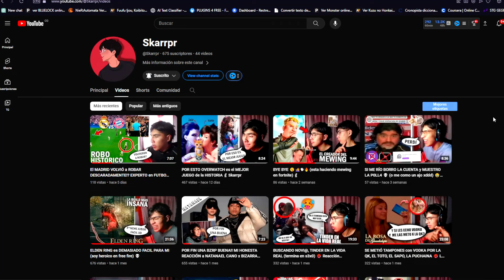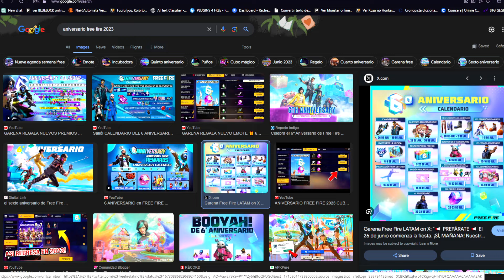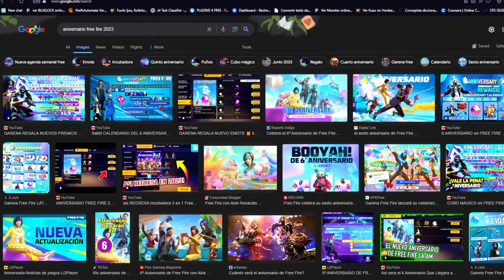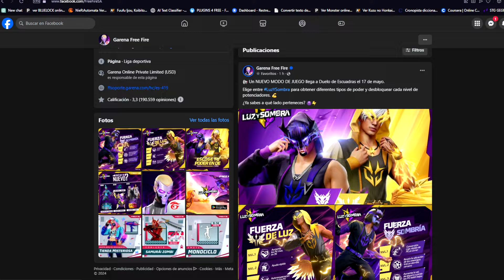NOTICIA ULTIMA HORA! PASE GRATIS en el 7 ANIVERSARIO DE FREE FIRE 2024 😱 Agenda Semanal de free fire